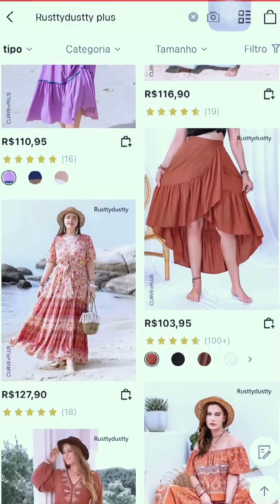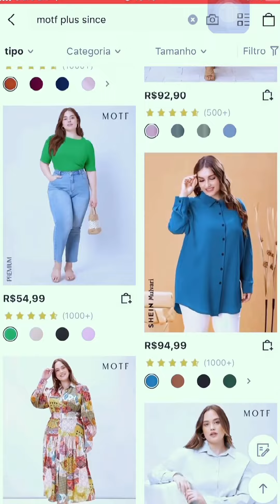Marcas plus sinze na SHEIN - parte 2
Marcas Plus Size na @sheinbrasil_ - PARTE 2

Na @sheinofficial tem roupas em tamanho PLUS SIZE para todos os estilos.

Me conta se você veste plus size e se têm dificuldade na hora de comprar e fazer looks.

Cupom letslinhares15
Código de Indicação BR26198M ou pelo link na bio.

Beijinhos!!